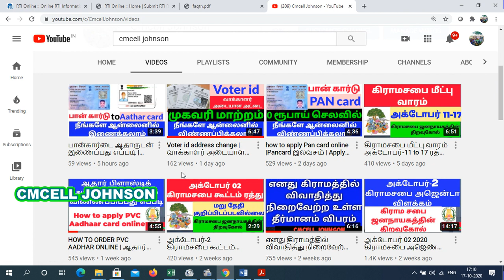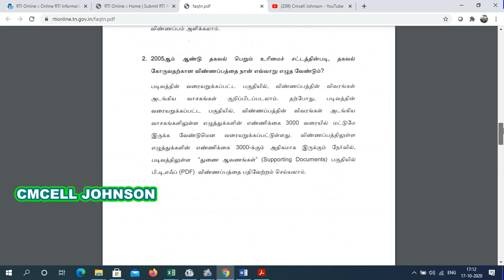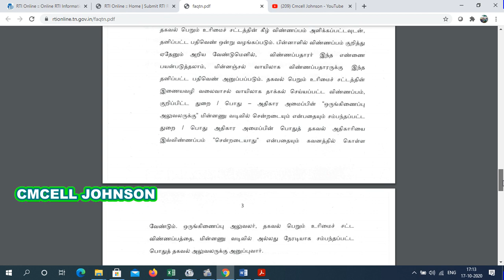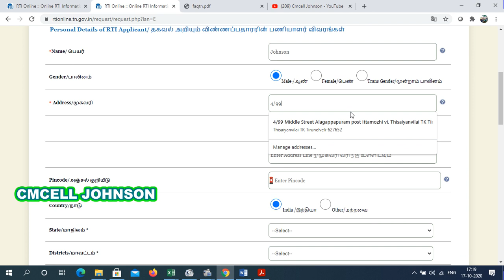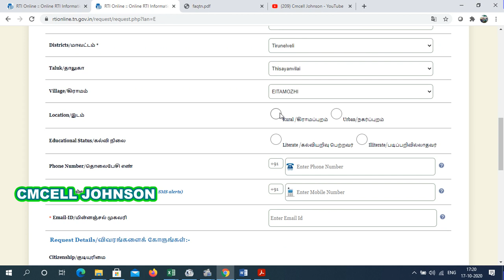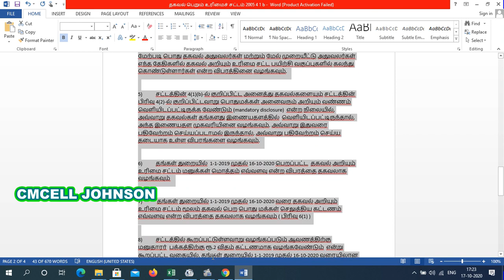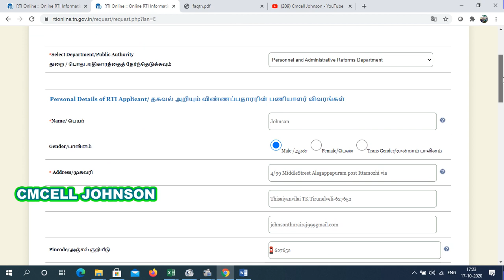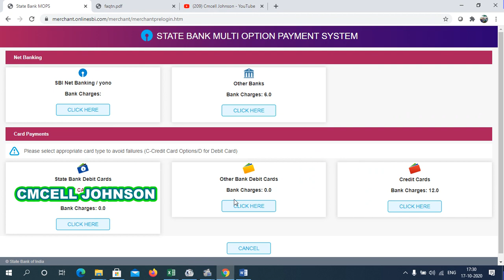How to file RTI in online for TN Government Sec 6(1) & 2J | ஆன்லைனில் RTi விண்ணப்பிப்பது எப்படி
This is a beta version of the RTI portal.